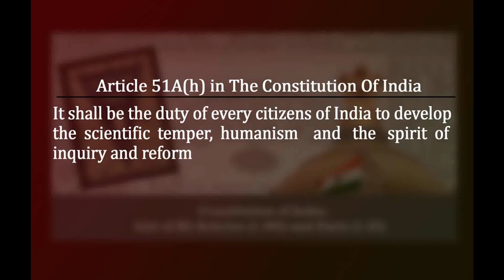പൊയ്കയിൽ അപ്പച്ചനും അയ്യൻകാളിയും പഠിപ്പിച്ച കേരളം | ദളിതരുടെവിദ്യാഭ്യാസചരിത്രം| Part 5 | Vinil Paul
പൊയ്കയിൽ അപ്പച്ചനും അയ്യൻകാളിയും ഗുരുവും പഠിപ്പിച്ച കേരളം | ദളിതരുടെ വിദ്യാഭ്യാസ ചരിത്രം | Part 5 | Vinil Paul